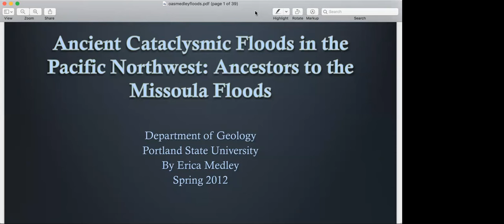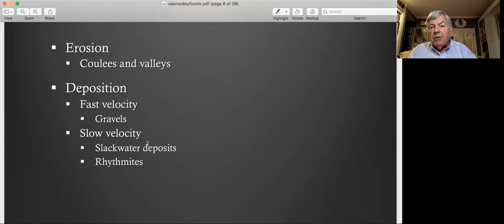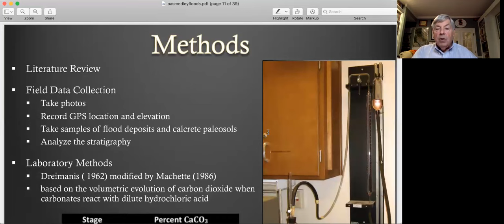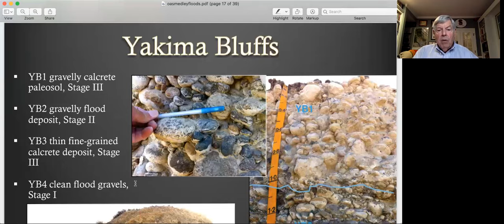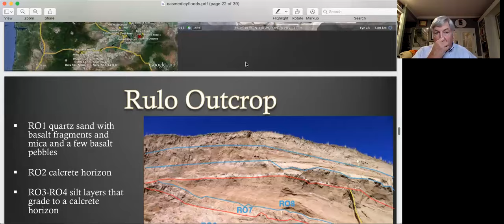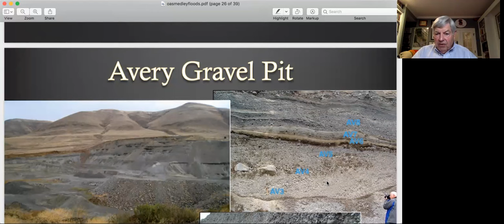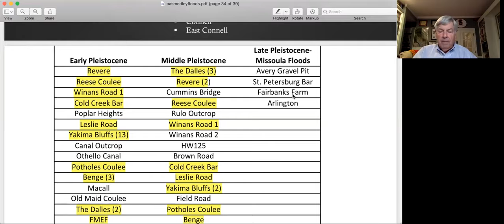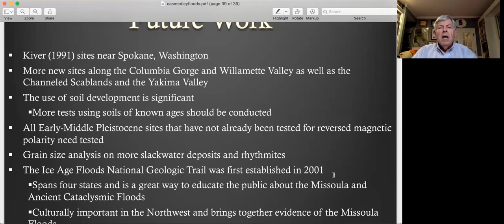Scott Burns: Ice Age Floods throughout the Quaternary - Don't forget the older ones!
Puget Lobe Chapter Meeting Nov. 6,2023